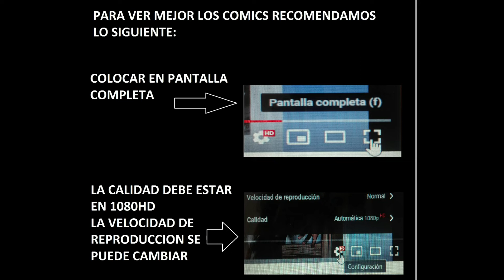tamakun 5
Tamakún era un príncipe hindú que debía luchar contra su malvado tío Sakiri el Negro, el cual había asesinado a los padres de Tamakún para apoderarse del Reino de Sarakardi. Tras recuperar el Reino, éste decide luchar contra el crimen y es solicitado por gente de diferentes partes del mundo. Así, junto con sus amigos Ali Yabor y Zorka, recorre el mundo teniendo diversas aventuras y peligros.

GRACIAS